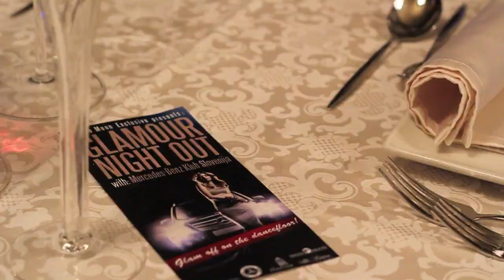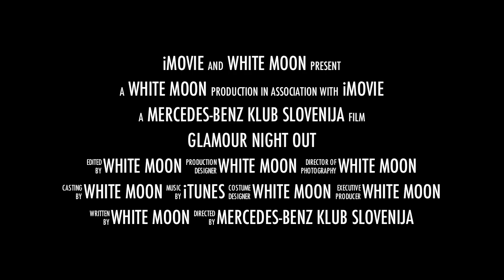GLAMOUR NIGHT OUT with Mercedes-Benz Klub Slovenija 17.12.2011 @ Nebotičnik Skyscraper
Dame in gospodje, White Moon Exclusive in Nebotičnik sta ponosna, da lahko predstavita za eno noč le najbolj ekstravagantno, najbolj čudovito in najbolj nezaslišano pred novo letno praznovanje vašega življenja -- Glamour Night Out With Mercedes Benz Klub Slovenija! Doživetje, ki ga organiziramo skupaj z Mercedes-Benz Klub Slovenija.
Avtomobile posodil generalni uvoznik vozil Mercedes-Benz: Autocommerce d.o.o.